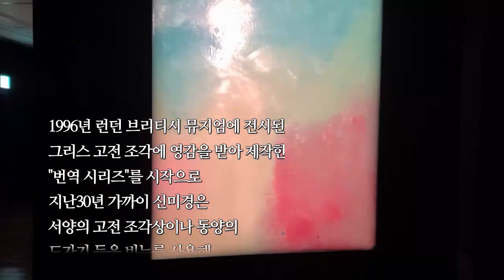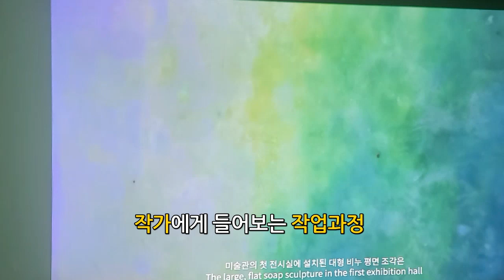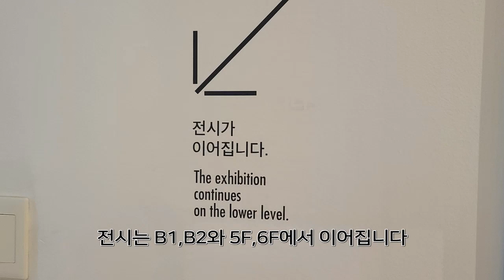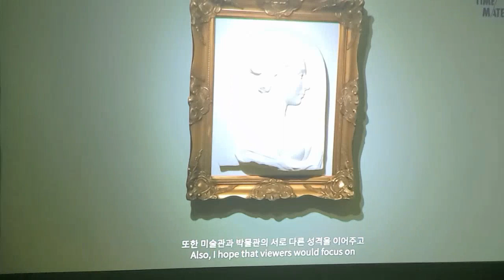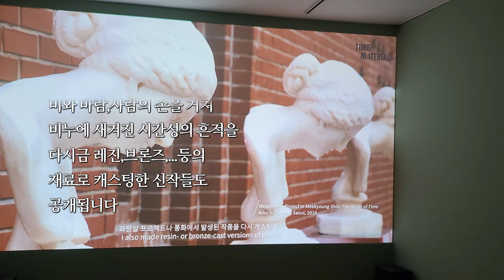시간/물질:생동하는 뮤지엄 조각가 신미경을 조명하다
조각가 신미경은 서울대학교 미술대학 및 동 대학원에서 조소를 전공하고
런던대학 슬레이드 미술대학 대학원에서 조각을 공부했다.

작가는 런던과 서울을 오가며 특정 문화를
 대표하는 역사적 유물과 예술품을 비누를 이용해
현재의 관점에서 재현하는 작업을 해오고 있다.

이번 전시는
스페이스씨 개관20주년 기념 기획초대전으로  이뤄졌다

작가는 다양한 종교적, 역사적, 문화적 문맥에 대한 경험을
도자기와 불상을 비누 조각으로 ‘번역’하는 작업으로
 절대적 가치에 대해 질문한다.

이번 전시는
203.3.2일~ 6.10일까지
코리아나화장박물관에서 진행된다
많은 관료 바랍니다